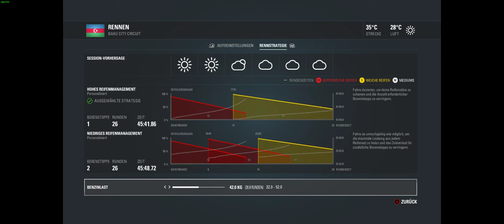F1 2016 #017: Chaos in Baku? :) (Sauber, GP Baku) - Deutsch